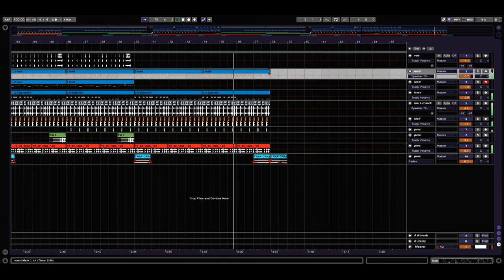HEELYS ON THE BEACH (Tobuscus Remix) - CG5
I remixed Tobuscus because I was lazy, and he's a cool dude.

Comment on what I should remix next!